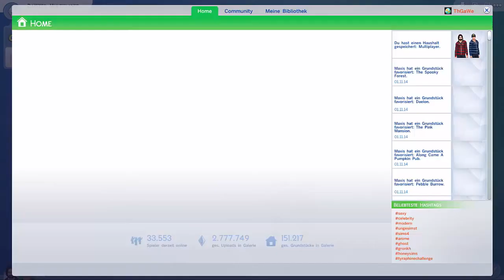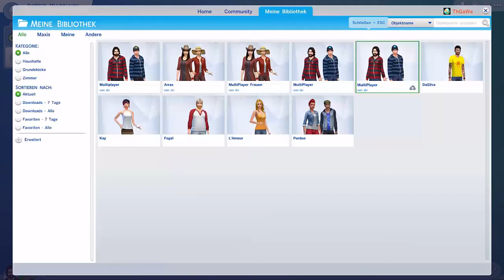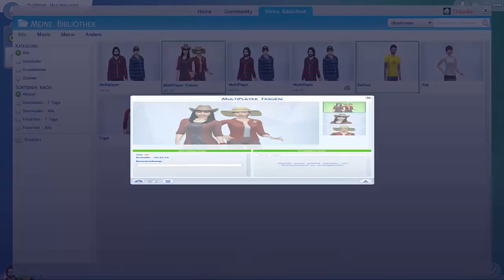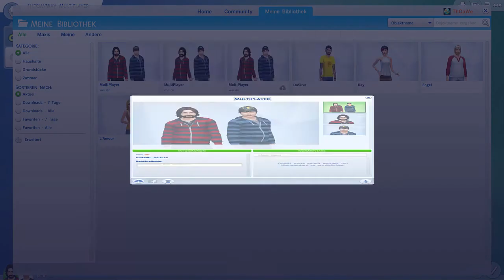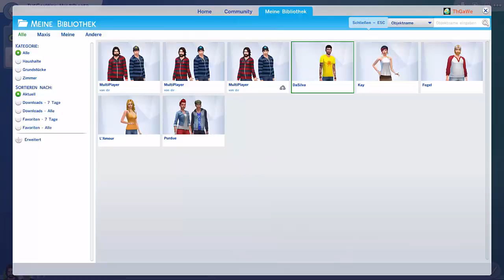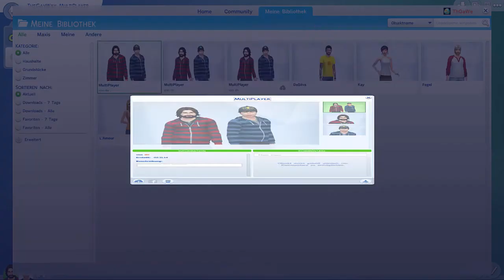DaWeed erstellen - Let's Play Sims 4 Folge 02 [Deutsch/German]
Endlich geht es weiter mit dem Let's Play von Sims 4. Diesmal könnt ihr zusehen, wie der DaWeed entsteht.
Wenn euch die Folge gefällt, dann zeigt das doch mit einem Däumchen nach oben :)

Das neuste Spiel der Sims Reie (2014).